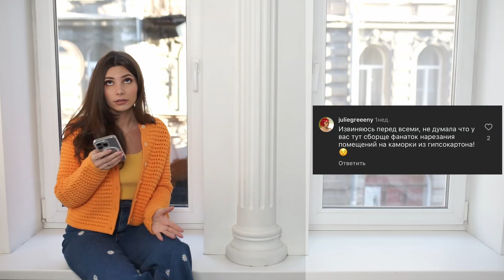Захейтили за гардероб в спальне! Гардеробная за 40тыс. Ремонт в старом фонде. Продолжение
В этом видео я наконец-то покажу часть нашей спальни, расскажу о ходе ремонта, подсчитаем актуальный бюджет!
А процесс ремонта  с самого начала вы можете посмотреть на моем канале, начиная с первого выпуска про покупку квартиры))